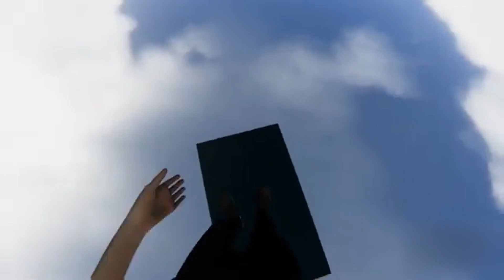The Slothgate Experiment / Launch Trailer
The Creature Zone Returns In An Unexpected Way…

The Slothgate Experiment is a physics-heavy vr game that takes place in Los Angeles, California, where Oliver Franklin has recently moved into an apartment. He is captured and taken to Slothgate two weeks after he gets a job at a warehouse.

This Game is now released...